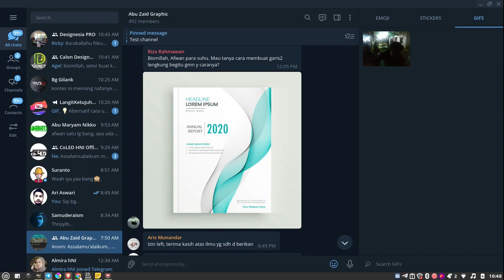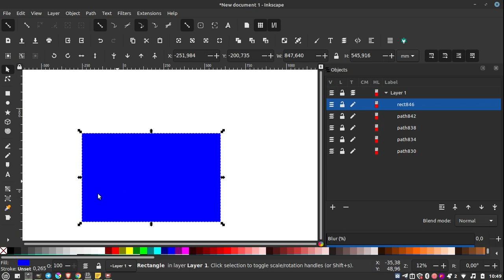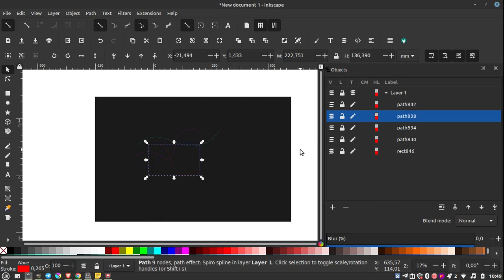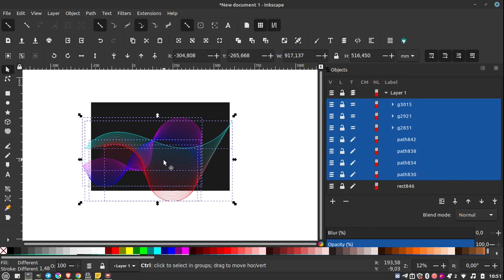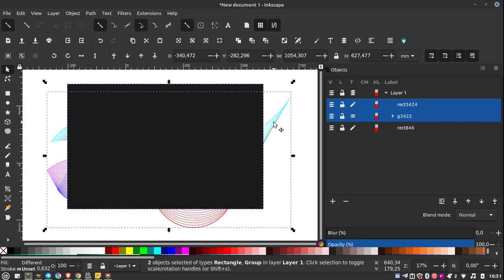Cara Membuat Background line art abstract di Inkscape